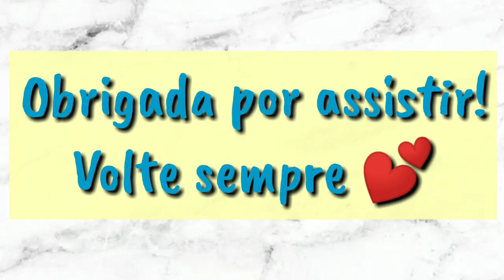Make para gravar Vídeos usando AVON